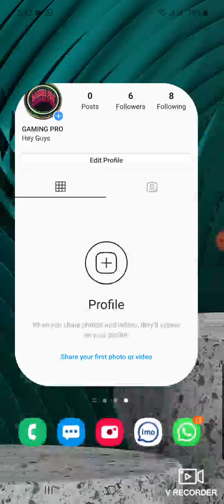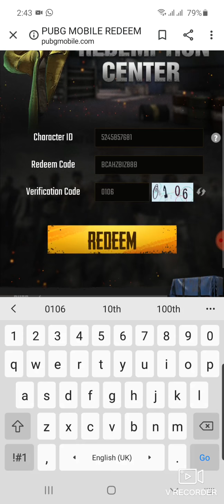PUBG NEW REDEEM CODES WORKING 100%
how to use redeem code pubg mobile
how to get noob lobbies in pubg mobile
walia gamer walia Gaming new channel
pubg mobile redeem code rewards
pubg mobile redeem code free 2020  rename card
pubg mobile redeem code free 2020 m416 glacier skin
pubg mobile m416 glacier skin REDEEM CODE TODAY
m416 glacier skin REDEEM CODe
new VPN trick pubg mobile
pubg mobile
pubg mobile
pubg mobile UC glitch
pubg mobile esport
pubg mobile tips and trick
pubg mobile funny moment#PUBG,
New VPN Trick Get Free M416 Skin in Pubg Mobile | Pubg Mobile New Vpn Trick | Pubg New Vpn Trick
pubg free redeem code today
gaming tarun
redeem code for pubg
uc redeem code
code pubg MOBILE
pubg mobile redeem code to get free items
pubg mobile tips and tricks
pubg mobile free emote tricks
PubG MOBILE NEW trick
pubg mobile how to unlock emote pubg mobile
pubg mobile new VPN trick
pubg mobile ki nai VPN trick
pubg mobile latest VPN trick
pubg mobile VPN trick new
pubg mobile new tricks season 12
pubg mobile VPN trick
how get rename card pubg mobile
how to get rename card free pubg mobile
how get rename card free pubg mobile 2020
how get rename card pubg mobile 3rd time
how get rename card in pubg mobile litehow get rename card in pubg mobile kr version
how get rename card in  pubg
how get rename card in lite pubg
how get rename card in free fire
how get rename card in pubg mobile season 13
how get rename card in pubg mobile season 12
how get rename card free in pubg mobile
how get rename card in pubg mobile malayalam